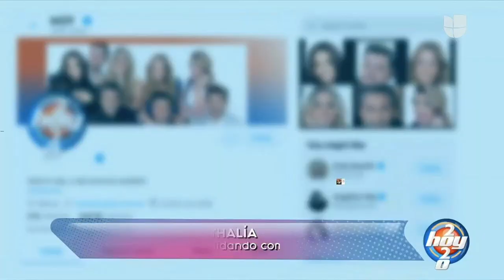Thalia The Legend - Sigue Cosechando Exitos Como Empresaria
Thalía, is a Mexican singer, songwriter, producer, actress and entrepreneur. She is considered one of the most successful and influential Mexican artists worldwide. Apart from her native Spanish, Thalía has also sung in English, Tagalog, French, and Portuguese.

She is referred to as the "Queen of Latin Pop" by international media because of her renown within the Latin pop music scene for the last three decades. As a solo artist, she has sold over 50 million records worldwide. She has received numerous accolades, including five Billboard Latin Music Awards (from 17 nominations), several Premios Juventud and Lo Nuestro Awards, as well as seven Latin Grammy Award nominations.

As an actress, Thalía starred in a variety of successful telenovelas that aired in over 180 countries and that led to her being referred to as the "Queen of telenovelas" by the mass media.